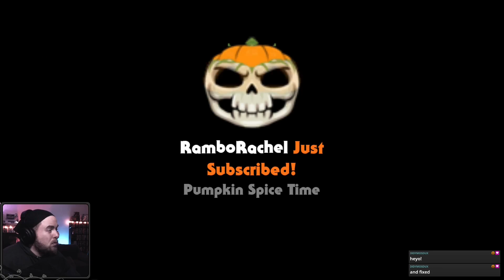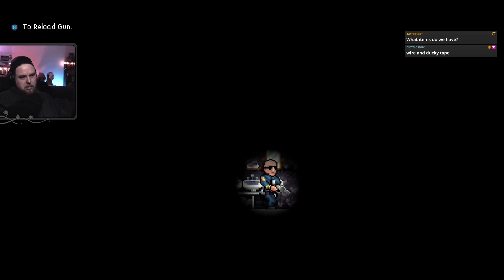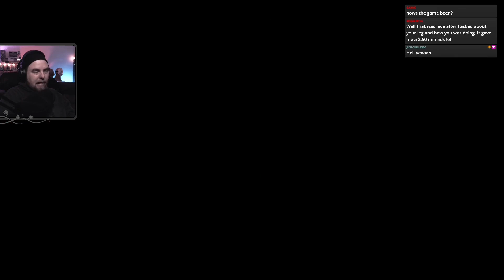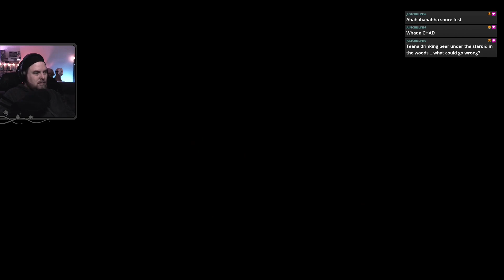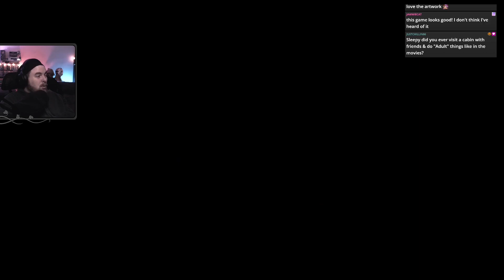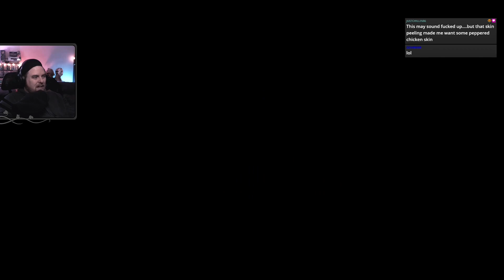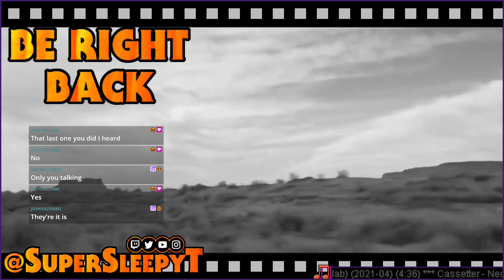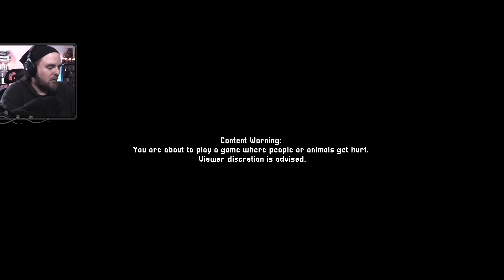Terror At Oakheart (PC) [Playthrough]